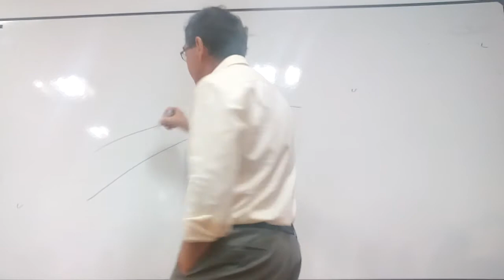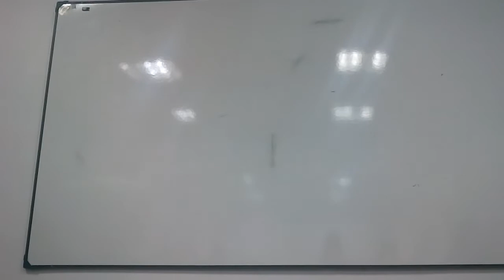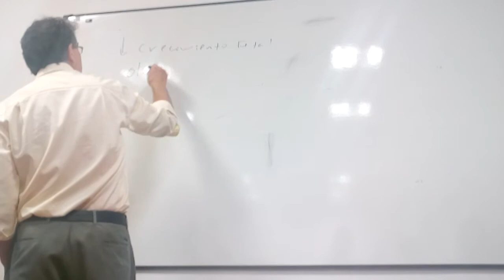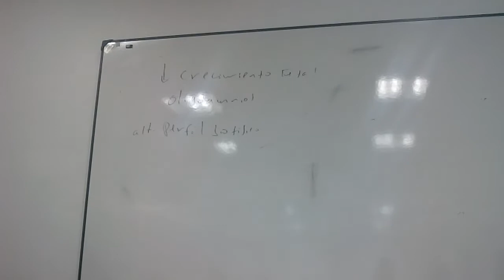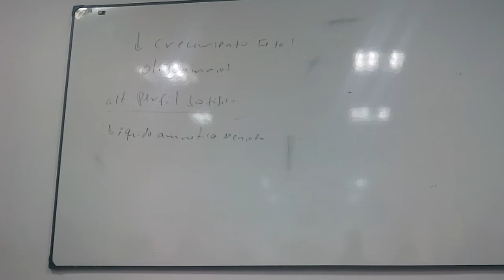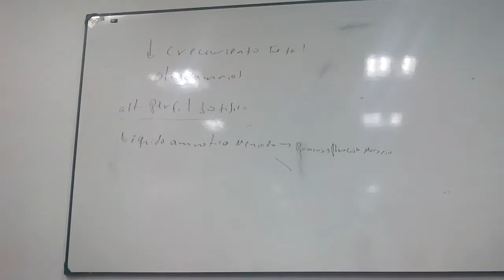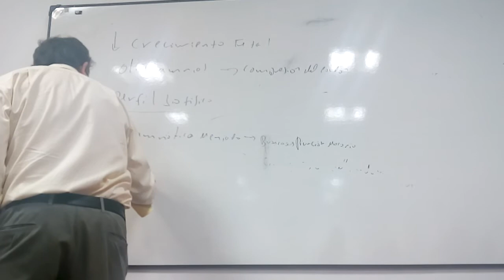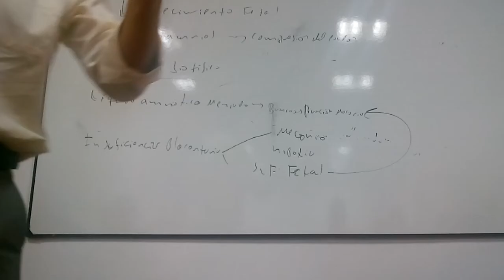EMBARAZO PROLONGADO. parte 3